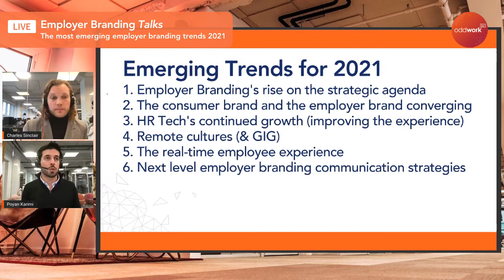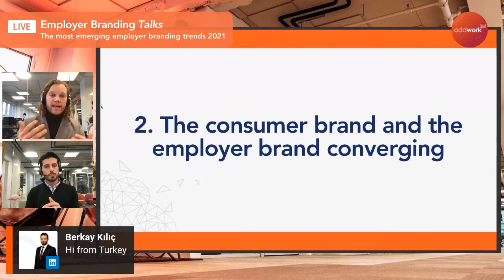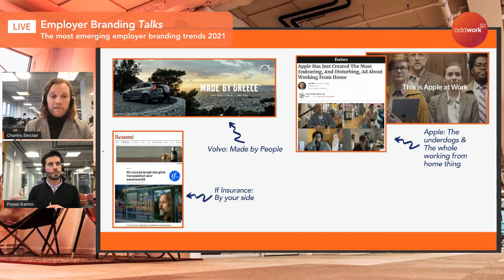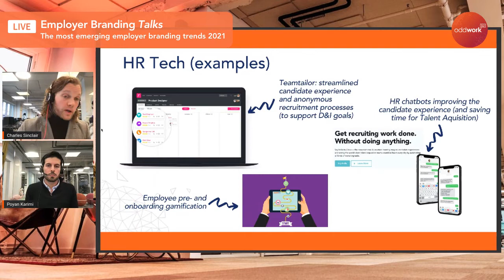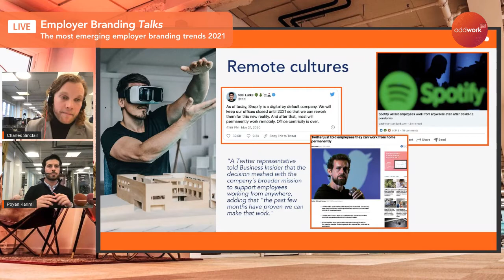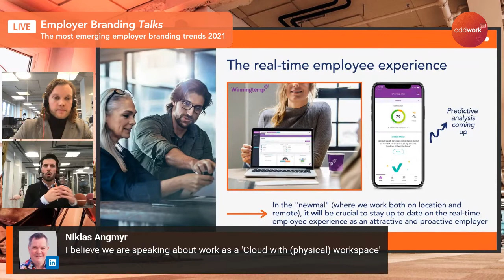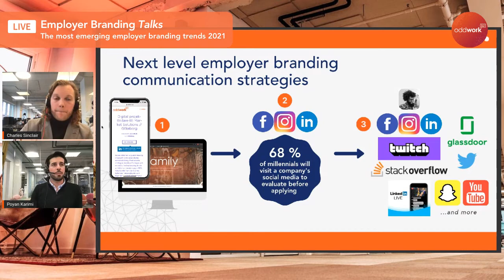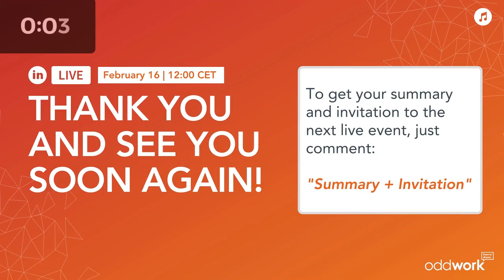Employer Branding Talks | The most emerging employer branding trends 2021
Recording of our live event 16 February 2021. Check out the event and other events on LinkedIn